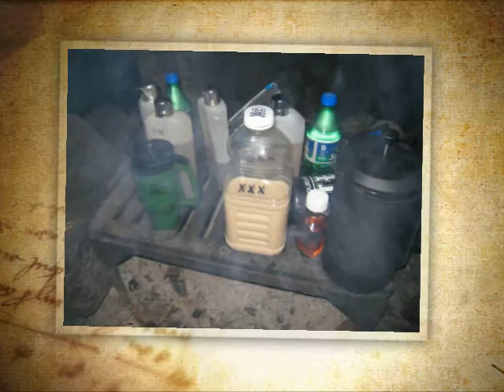2008 Boundary Waters Canoe Trip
A wonderful late-summer trip to the BWCA.  The weather was perfect, the scenery was spectacular, and the company was a blast.